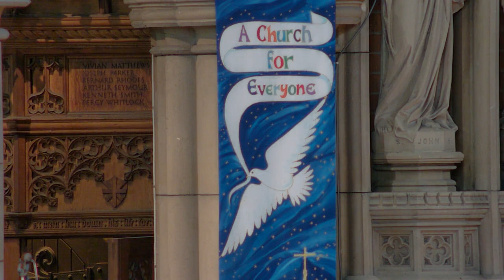Seventh Sunday of Easter - Sunday after Ascension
Service from St John's on 21 May 2023
Prayers - Iris Pavey